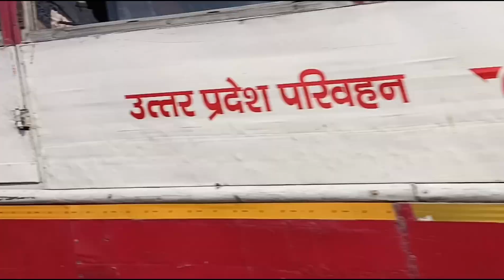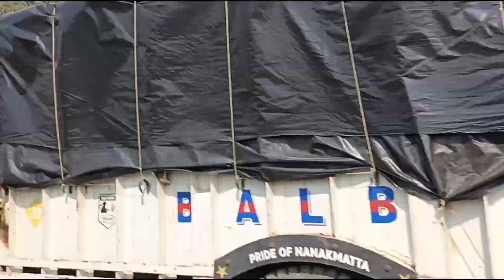फर्रुखाबाद से गोला गोकर्णनाथ || पहली बार शिवलिंग के दर्शन हुए 🕉️🙏🙏🙏 हर हर महादेव